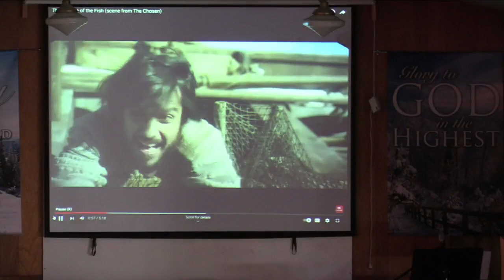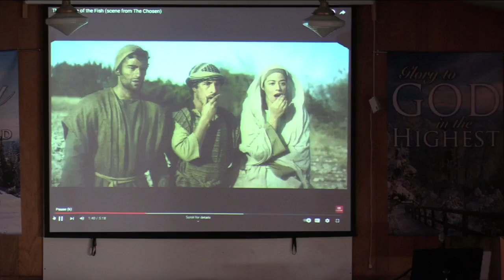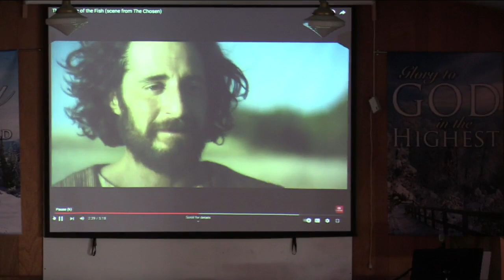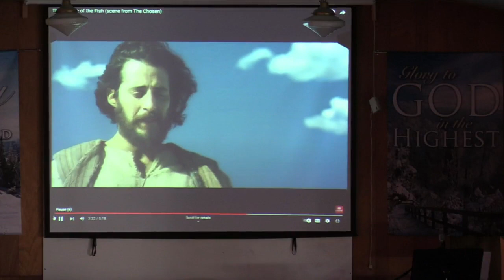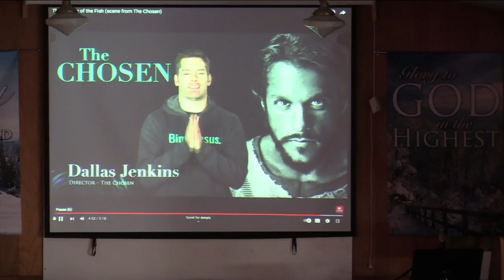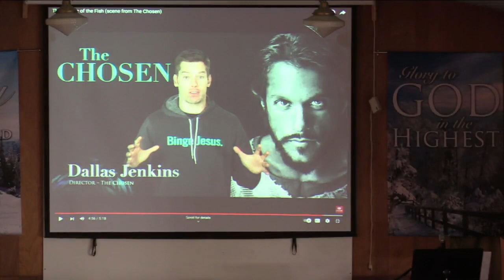The Miracles of Jesus Pt 2 | Jesus goes fishing | Leroy Martel | City Church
There's no question that the miracles of Jesus are incredible. In this video, Pastor Leroy Martel shares with us some of the miracles that Jesus performed during His earthly ministry.

From healing the sick to calming the storm, these miracles are still miraculous today. Pastor Leroy shares these miracles with us to help us understand just how amazing Jesus is. If you're looking for a faith-building video, then check out this one!